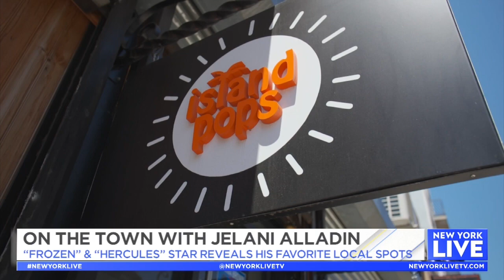On the Town with Jelani Alladin | New York Live TV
Jelani Alladin and Joelle Garguilo visit Lakou Cafe and Island Pops to try some tasty dishes and discuss the Broadway superstar’s current projects.